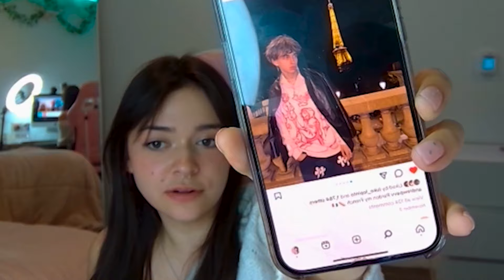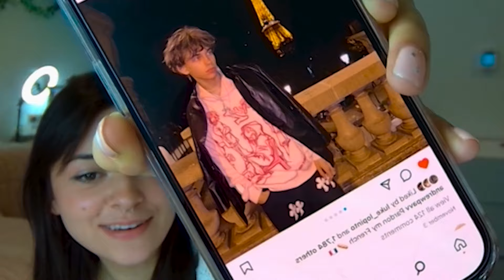I Found My NEW Crush On OmeTV...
Hey guys, I appreciate you if you are watching this ˗ˏˋ ♡ ˎˊ˗
Me and Emi went on OmeTV Today. We messed around with some people and also rizzed up some others... will Andrew Pav find his new crush? find out by watching till the end!

Thank you so much for 400k, I appreciate all of you so much!!!

Let me know what I should post next time in the comments :)